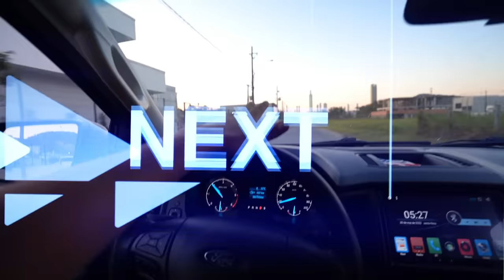CORTEI O PNEU DO CARRO DO MARINHEIRO